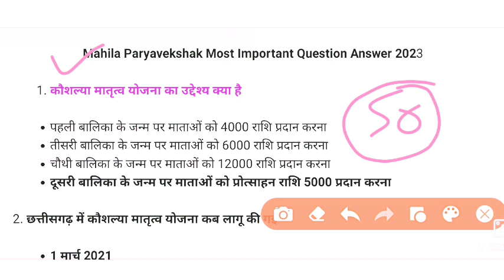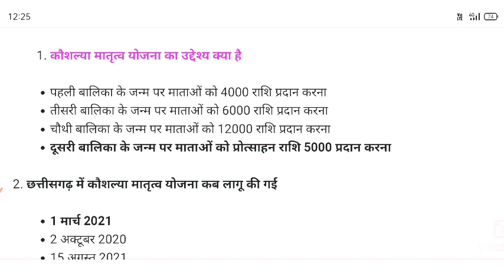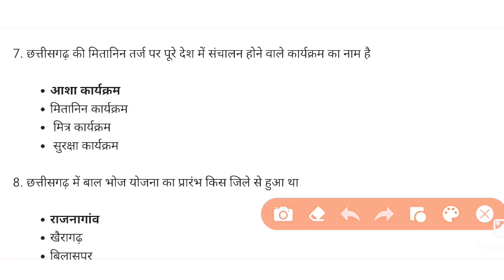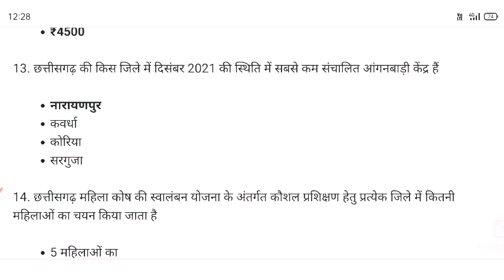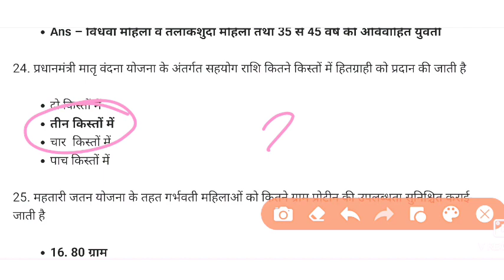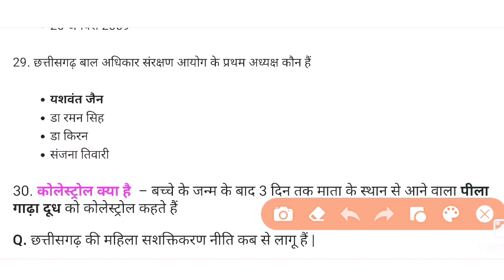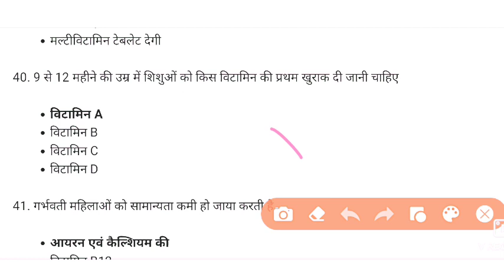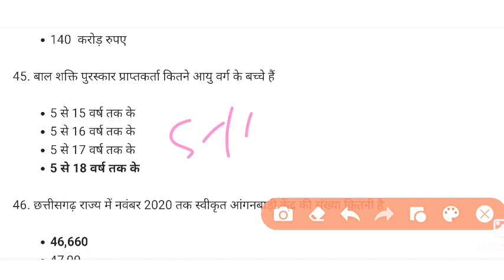महिला पर्यवेक्षक भर्ती महत्वपूर्ण प्रश्न, cg mahila paryavekshak mcq, cg mahila supervisor mcq